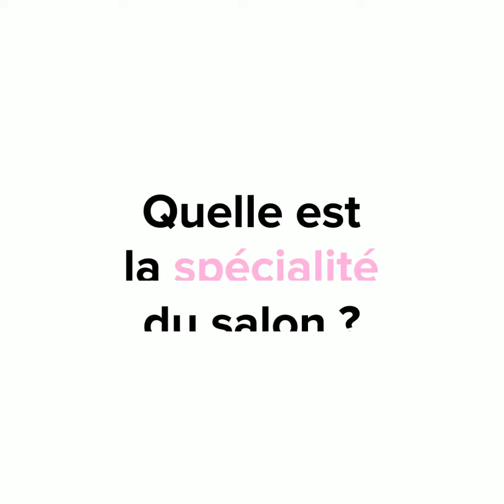[ COVID-19 / VOS COMMERÇANTS À L’AFFICHE #6/7 🎤🎥 ]